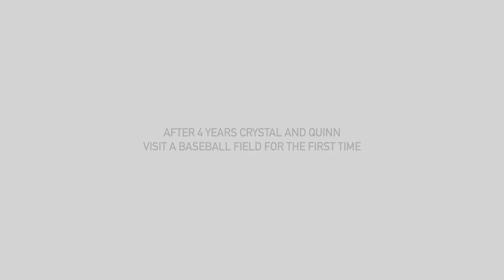TESTIMONY | CRYSTAL & QUINN